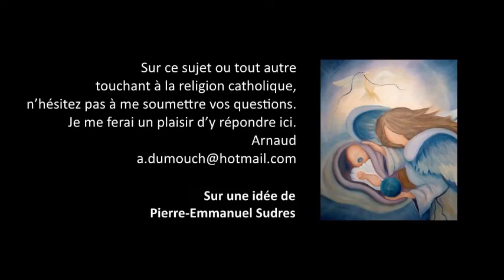Purgatoire 9- Les âmes de ce purgatoire sont-elles saintes ? Premiers pas catholiques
Premiers pas catholiques, Purgatoire 9- Les âmes de ce purgatoire sont-elles saintes ? (3 mn)